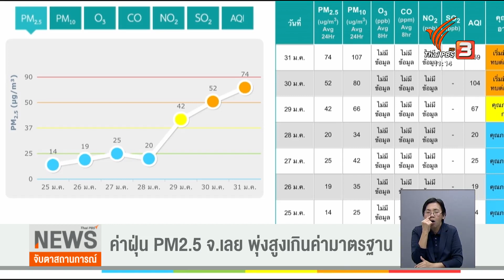ค่าฝุ่น "PM2.5" จ.เลย เกินค่ามาตรฐาน | จับตาสถานการณ์ | 31 ม.ค. 66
วันนี้ (31 ม.ค. 66) ค่าฝุ่น "PM2.5" จ.เลย เกินค่ามาตรฐาน 36 พื้นที่ เกิดจากเพดานอากาศต่ำสภาวะอากาศปิดอย่างต่อเนื่อง โดยเตือนประชาชนขอให้เฝ้าระวังสุขภาพสวมหน้ากากอนามัยป้องกันถึงวันที่ 4 ก.พ.นี้